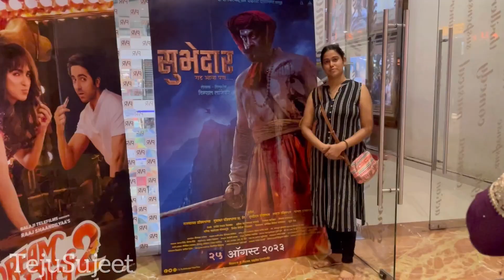प्रज्ञाने पावभाजी घरी केलीये पण हॉटेल पेक्षा भारीpavbhajirecipe